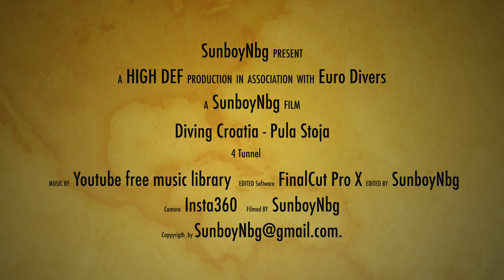12_08_2021_Diving Croatia - Istria Pula Stoja - 4 Tunnel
Diving Croatia - Istrien - Pula - Stoja
Camera: Insta360

Amazing Dive Spot -  4 Caves (Tunnel) must visit for diving. Boat trip 10 min